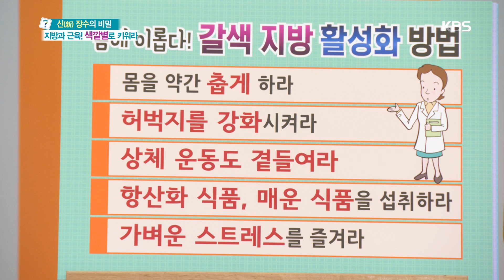★갈색 지방을 늘려라! 봄나물과 함께하는 매운 맛★ [무엇이든 물어보세요] 20190402